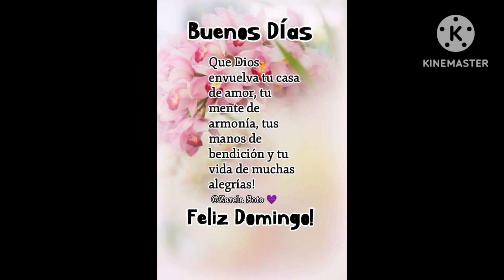Feliz demingel lolirock season 19 transformation evil she zow and me a k a Mia and me fanmade